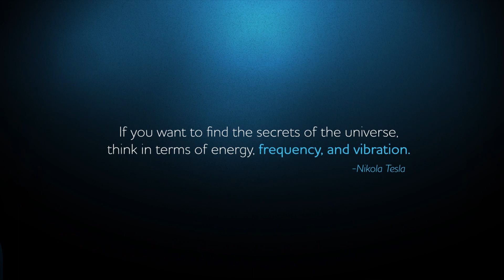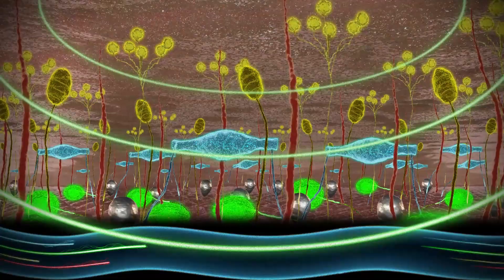The Science of Pain Management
Physician and pain researcher Amy Baxter MD invented mechanical stimulation as way to utilize the physiology of gate control to reduce pain.

Gate Control is a physiological mechanism that occurs as pain signals make their way along nerves, through the spine, and into the brain. Other signals from mechanoreceptors that sense motion, pressure, and temperature are priotized at a gate check-point in the spine. The mechanoreceptor signals make it to the brain becauseyour body deems them as more important than the pain signals.

To find out more about how mechanical stimulation can be used to manage pain,